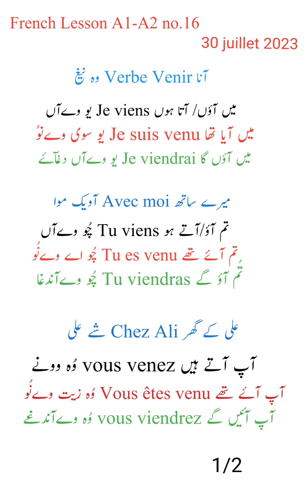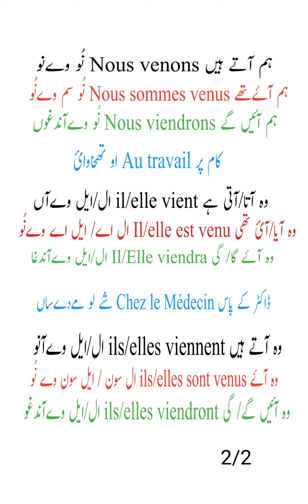French Lesson no.16 فرنچ سبق نمبر ۱۶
Verbe venir ki gardaan

Lesson 16 pdf 1/2

Lesson 16 pdf 2/2